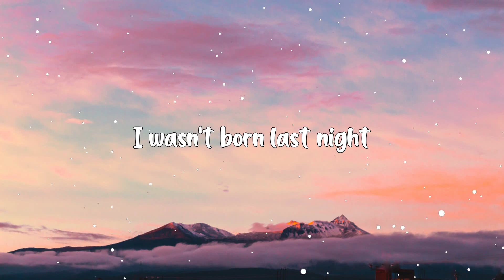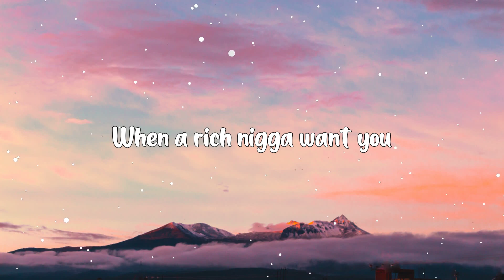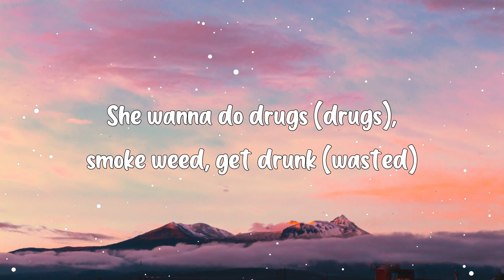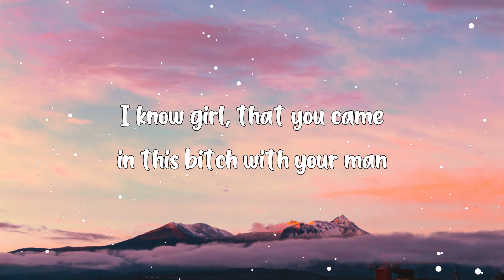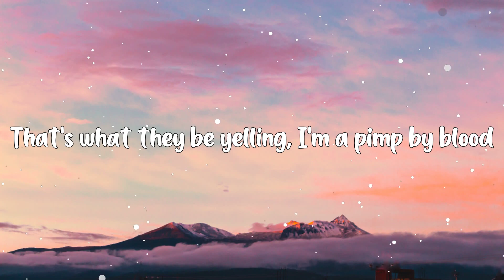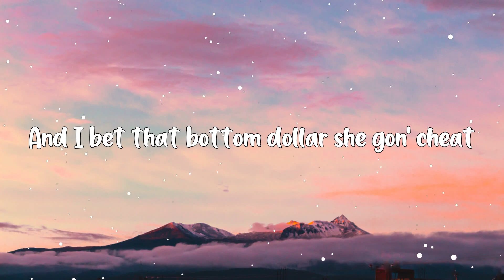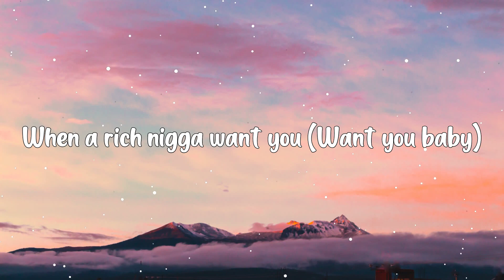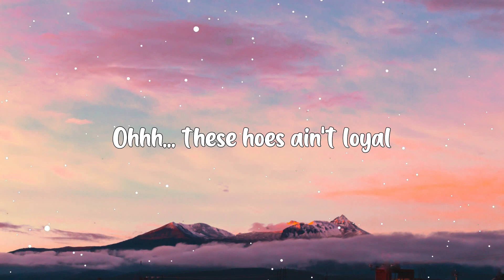Loyal - Chris Brown (Feat. Lil Wayne, Tyga) (Lyrics) 🎵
Hey ! Guys,

🎤 Lyrics:

Come on, come on, girl
Why you fronting?
Why you fronting?
Baby, show me something
You just spent your bread on her
And it's all for nothing